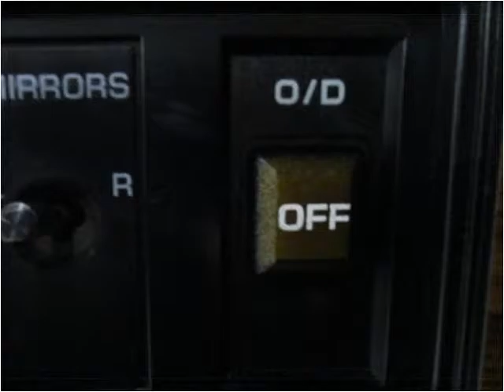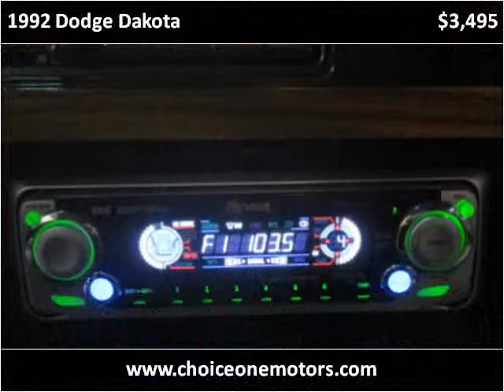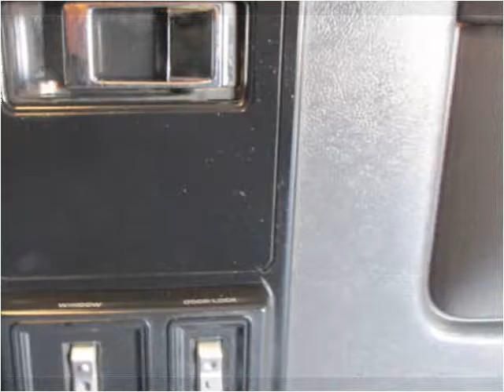1992 Dodge Dakota Used Cars Westminster-Denver CO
This 1992 Dodge Dakota is available from Choice One Motors.